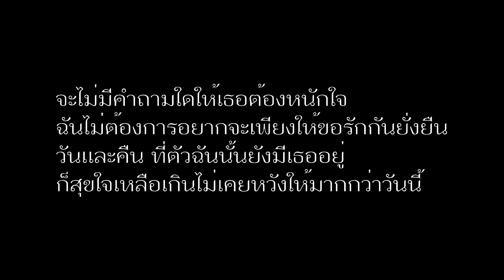ไม่มีคำถาม - แชมป์ ลำไยชวนชิม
คิดถึงคนหนื่งคน